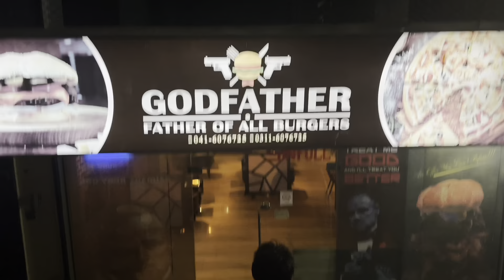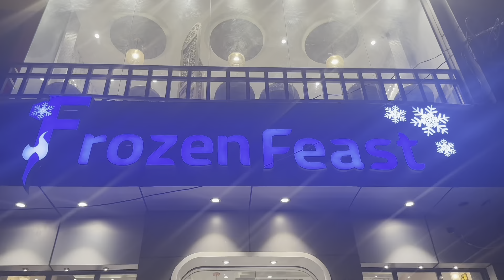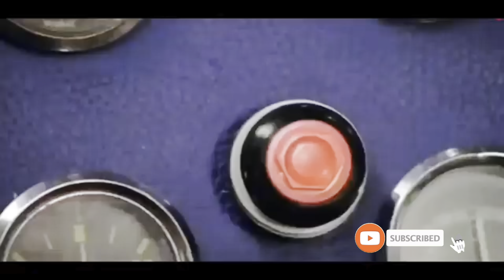𝐅𝐢𝐫𝐬𝐭 𝐓𝐢𝐦𝐞 𝐕𝐢𝐬𝐢𝐭 𝐓𝐨 𝐅𝐚𝐢𝐬𝐚𝐥𝐚𝐛𝐚𝐝 𝐖𝐢𝐭𝐡 𝐅𝐫𝐢𝐞𝐧𝐝𝐬| 𝐅𝐚𝐢𝐬𝐚𝐥𝐚𝐛𝐚𝐝 𝐕𝐋𝐎𝐆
In this Vlog i tell you about our journey to Faisalabad.
This video is tottaly for fun and food lover.
This vlog is full of entertainment😍 and fun.

Bghair Chappal ky Ghomty rahy 😍
New Shoes 👌
new shirt
Full shughal mela
Friends Ko Zalel kia
full masti with friends

The main purposes of the channel is Entertaining you and your family
 So Don't Take It Serious.

( Agar Tabiyat Ziyada Kharab Ho To Sheikh Rasheed Se Rabta Krein )

Hope you guys will enjoy my YouTube Chennal